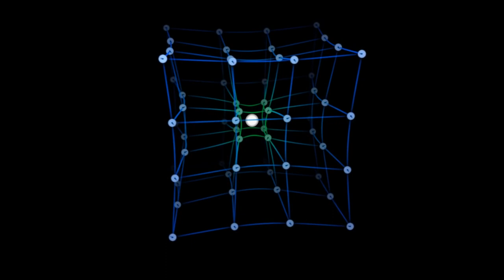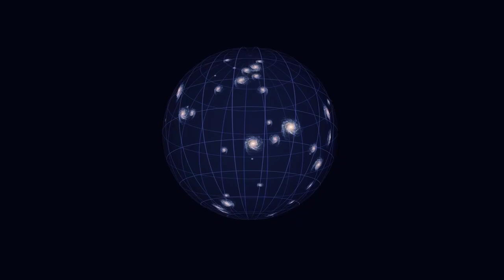విశ్వం నిజంగా అనంతమైనది కాదా ? is Universe infinite | space videos in telugu | Part 1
Hello space lovers in this video am going to talk about universe size and and is our universe infinite and lot more questions about universe in telugu so please do watch full video and like share subscribe the channel
this video is for space video lovers in telugu and those who are interested in science and space technology and more space facts in telugu

Telugu Alchemist